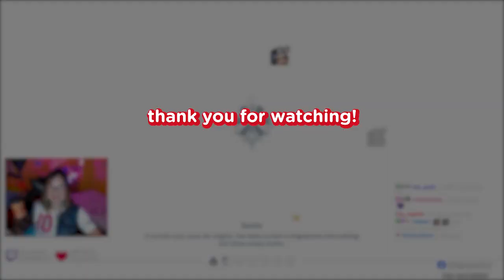NEW ABYSS 3.2 - Hyperbloom + Classic Hu Tao comp! FLOOR 12 (Aeonblight Drake)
I thought I had to experiment with team comps before I can 36* the new spiral abyss, but thank God I didn't!  Alsoooo~ it's been so long since I used Hu Tao in Spiral Abyss, and she never fails to amaze me!

I'm not really a hardcore player, I just enjoy playing Genshin and collecting waifus :)

For more content, I stream Monday to Friday